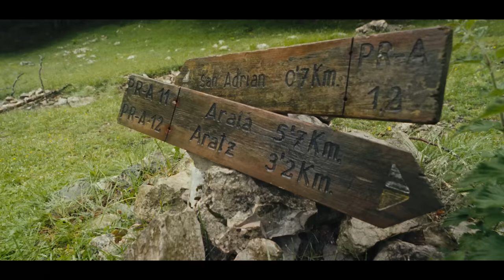Shepherds of the Trashumancia | TRAIL TALES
Artzain transhumanteak.

Antzinako tradizio eta bide naturalek gaur egungo mendi-bideak utzi dizkigute. Mendeak dira sortu zirenetik. Zibilizazioen igarotzeak, edo urtaro bakoitzean haran artean ganadua garraiatzeak, gure bizikletekin pedalei eragiteko jardunaldi horiek gogorarazten dizkigute.